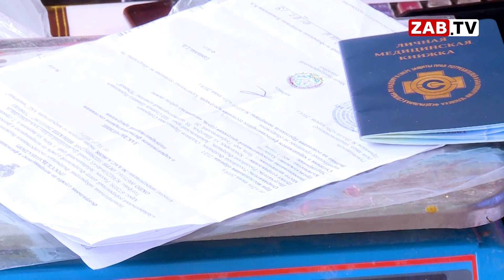Уличный рынок Читы: купи ягоду, отравление в подарок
Нелегальные стихийные рынки продолжают завоевывать город. Пока на улице тепло, прилавки ломятся от обилия дынь и арбузов. И всё это великолепие - вдоль дорог и на тротуарах главных улиц Читы. Какую угрозу несёт такая сладкая покупка, разбирался Виктор Соловьёв и специалисты Россельхознадзора.